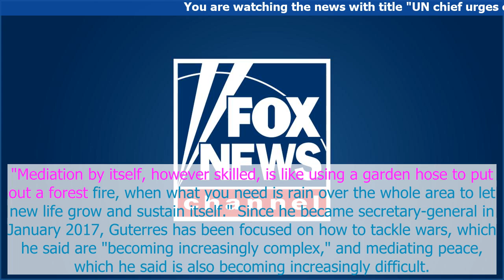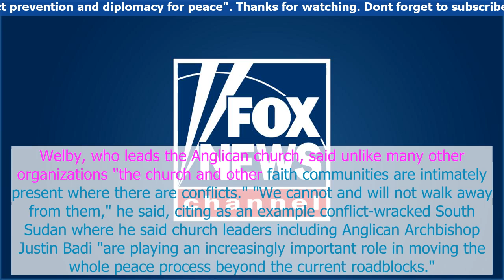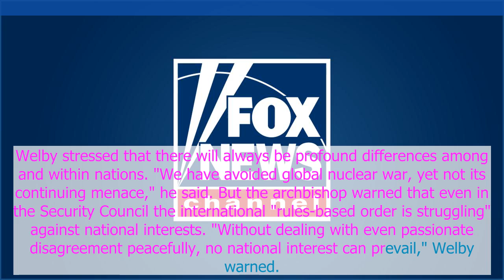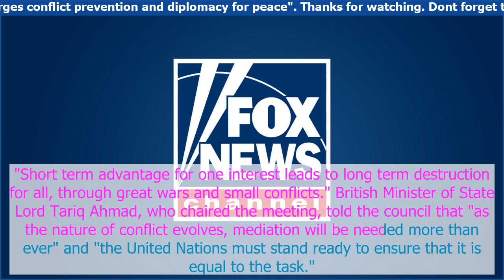UN chief urges conflict prevention and diplomacy for peace